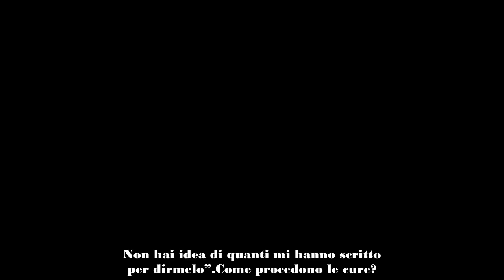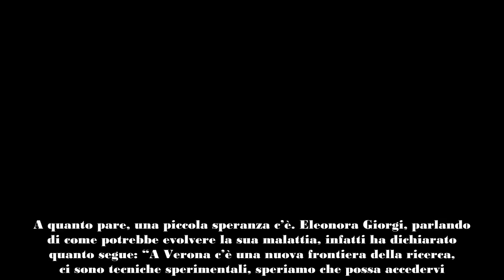Eleonora Giorgi commuove «Il tempo che mi resta voglio passarlo con i miei amori», la malattia non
Eleonora Giorgi è tornata a parlare della sua malattia: la sua testimonianza commuove tuttti, ma cosa ha detto?

Come sappiamo, da qualche tempo Eleonora Giorgi combatte contro la sua malattia: all’attrice è arrivata una diagnosi di tumore al pancreas. Ma oggi come sta?

Attualmente Eleonora sta continuando la chemioterapia, ma ha descritto questo percorso come “tostissimo”; non è raro, infatti, che i pazienti oncologici, seppur obbligati a seguire questo tipo di cure, ne escano ogni volta più devastati di prima. L’attrice, comunque, può contare sul pieno supporto dei suoi familiari.